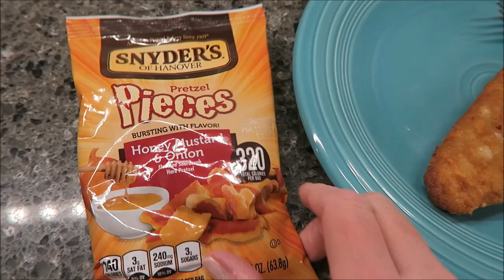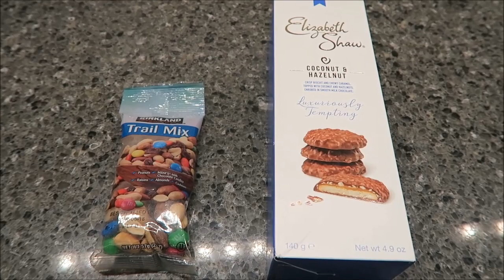What I Ate Wednesday 2/5/18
Welcome to another What I Ate Wednesday! I hope that we can have mutual respect for each other’s diets, even if we choose to live in very different ways.